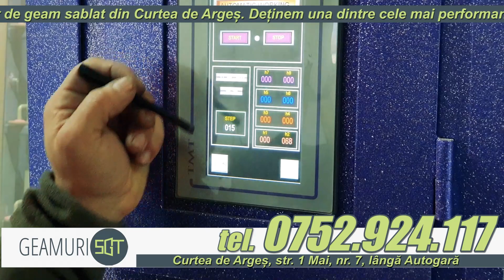GEAMURI SGT CURTEA DE ARGES - SABLARE